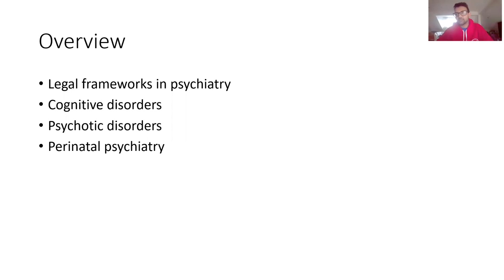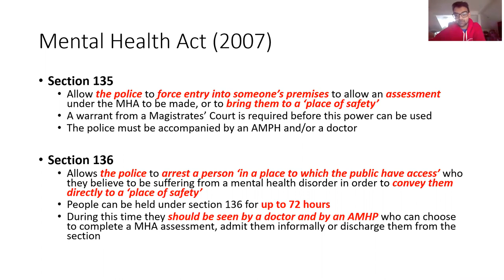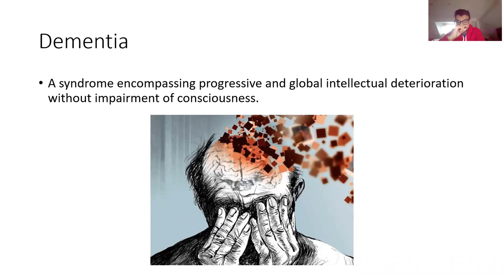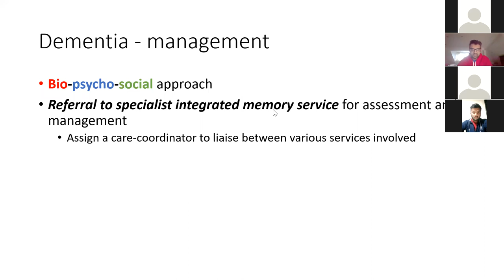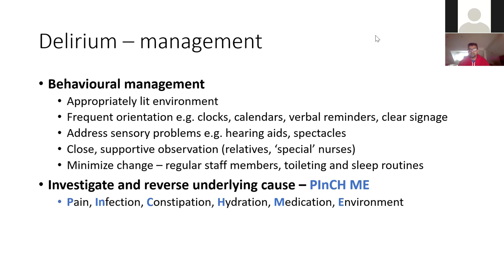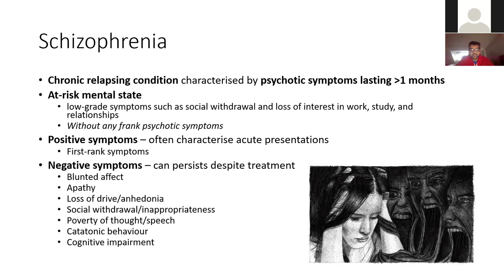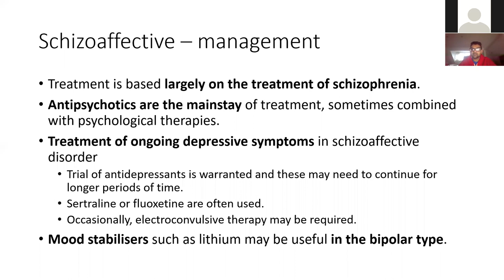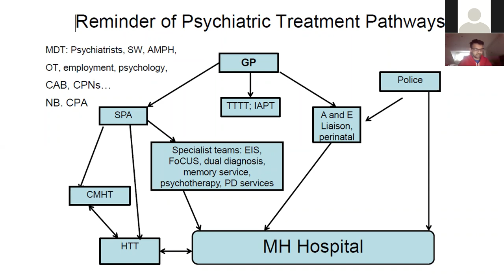Psych Part 1 - Clinical Crash Course | British Indian Medical Association (BIMA)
Psych part 1 by the British Indian Medical Association (BIMA)